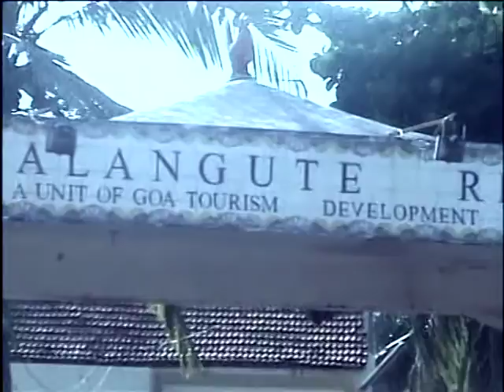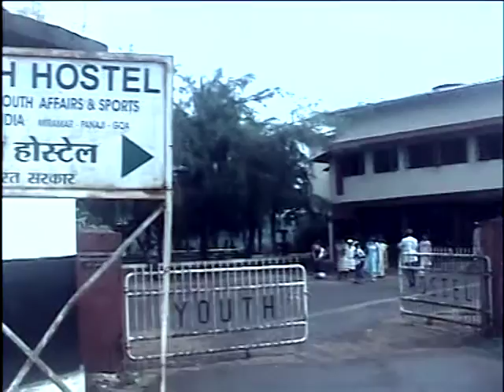Goa & Puri 2